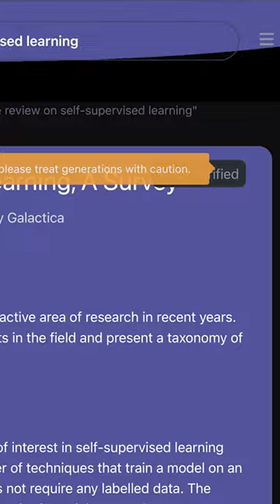AI does science?! 🤖 [New Galactica model]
AI can now solve scientific questions, write articles, and much more!